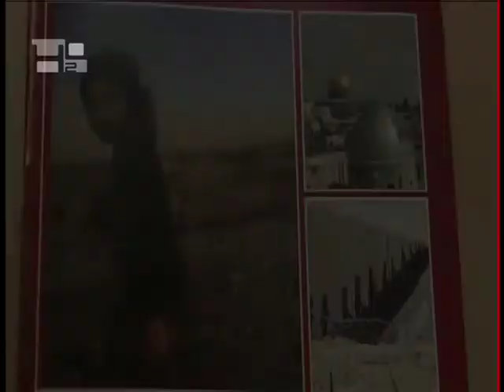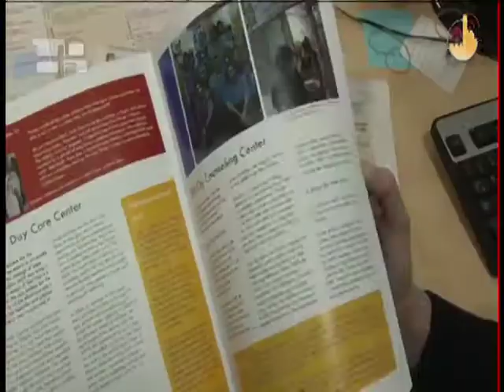Caritas Jerusalem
Caritas in Jerusalem. Offices and people at computers working around the clock to help the victims of an unending conflict. The director, Claudette Habesch, has in her eyes all the enthusiasm of a young girl, and tells us about the activities 'of this organization that has been going for more than 40 years.CLAUDETTE HABESCH, Director of Caritas Jerusalem: "Today, Caritas has many activities in Jerusalem, West Bank and Gaza. And some also in Israel, although most are in Palestine. ""Caritas was founded here in 1967 to respond immediately to the needs of the population living in poverty and under Israeli occupation. ""Caritas was created to accompany the people. Unfortunately, as 43 years ago, today Caritas must still serve the basic needs of the people. ""We must respond in Gaza to emergency situations, war and suffering. "35,000 families of different religions are helped at three-managed health centers, one in Gaza. There are 450 scholarships for poor students, 85 jobs created and more than 100 health insurance policies for disadvantaged households. There's also an old people's home in Ramallah and a drug rehabilitation in Old Jerusalem, along with micro-credit activities. These are just some of the figures contained in a review of the work of Caritas Jerusalem. Founded in 1967, after the Six Day War, Caritas is chaired by the Latin Patriarch of Jerusalem, Fouad Twal. This indicates the strong link it has with the Catholic Church - universal and open to all.CLAUDETTE HABESCH, Director of Caritas Jerusalem: "We are members of an international movement at Caritas, we are a humanitarian organization, we help all the children of God without any discrimination. ""We know that Christians today are in trouble, I'm sure a part of our work, and it's certain we won't forget them, but our work is also in Gaza, where Christians number only 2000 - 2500.  We do not discriminate" .After the interview, she looks fondly at photos of John Paul II. She smiles and tells us that the pontiff, who will soon be blessed, had this project in his heart. But it 's a story that continues even today. "Love will have no end."